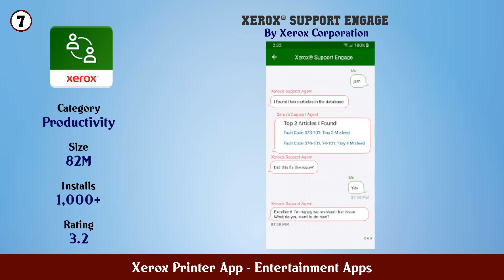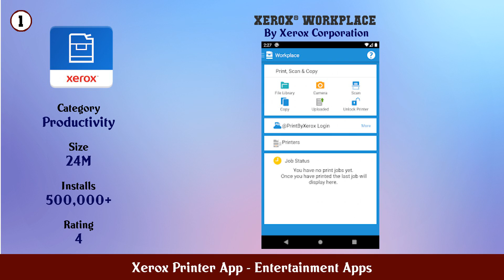Top 10 Xerox Printer App Android Apps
In this video we have listed Top Xerox Printer App Android Apps. This video is for information and reference purpose only.